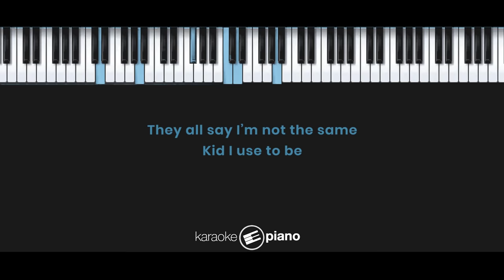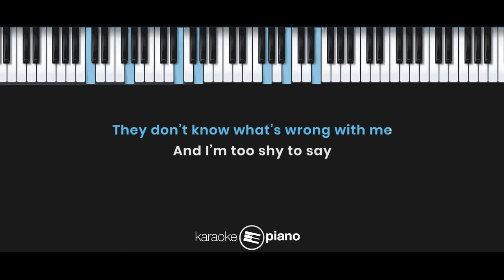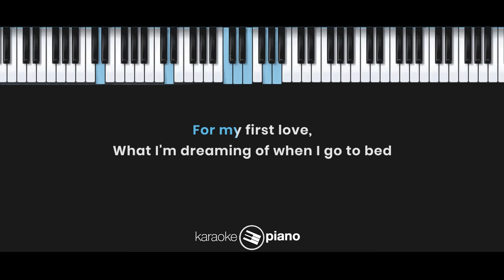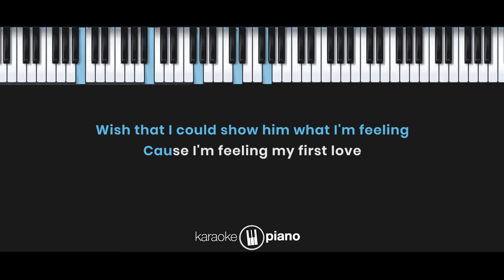First Love - Nikka Costa (KARAOKE PIANO - FEMALE KEY)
Lyrics :

there’s a change in me
they all say i’m not the same
kid i used to be

don’t go out and play
i just dream all day
they don’t know what’s wrong with me
and i’m to shy to say

it’s my first love
what i dreaming of
when i go to bed
when i lay my head upon my pillow
thinks that i’m too young
he doesn’t even know
wish that i could show him what i’m feeling
coz i’m feeling my first love

is he care at all
will he ever notice me
could he ever fall

tell me teddy bear
why love is so unfair
will he ever find a way
and answer to my pray

Songwriters : Justin Mitchell Stanley, Keith James Ciancia, Nikka Costa